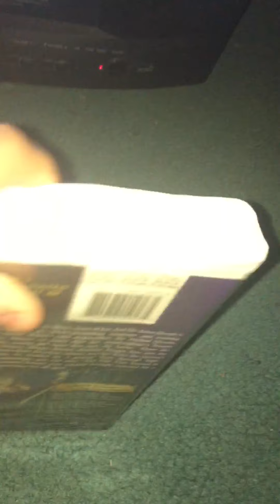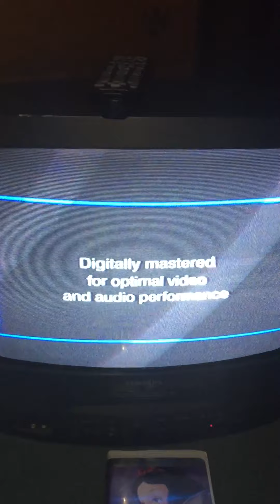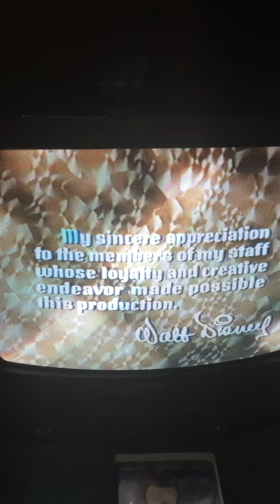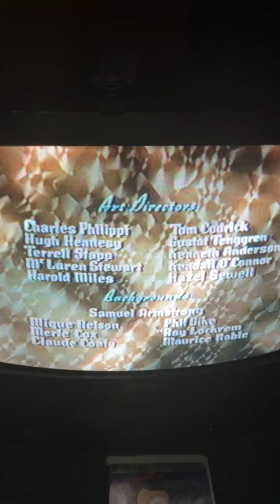Opening to Snow White and the Seven Dwarfs 2001 VHS